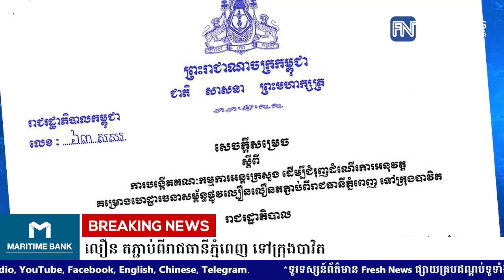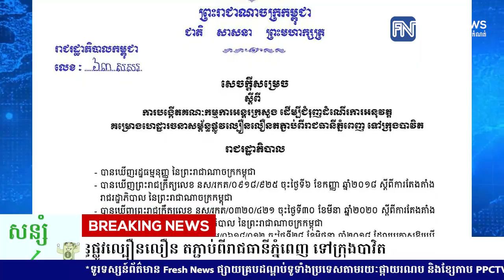សម្ដេចតេជោ ហ៊ុន សែន សម្រេចបង្កើតគណៈកម្មការអន្ដរក្រសួង ដើម្បីជំរុញដំណើរការអនុវត្ដ .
សម្ដេចតេជោ ហ៊ុន សែន សម្រេចបង្កើតគណៈកម្មការអន្ដរក្រសួង ដើម្បីជំរុញដំណើរការអនុវត្ដ គម្រោងហេដ្ឋារចនាសម្ព័ន្ធផ្លូវល្បឿនលឿន តភ្ជាប់ពីរាជធានីភ្នំពេញ ទៅក្រុងបាវិត